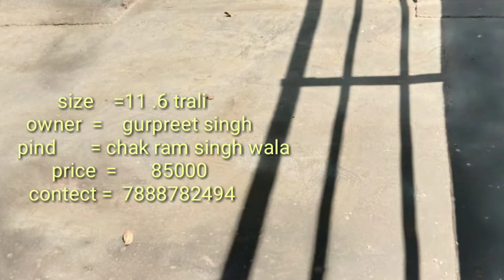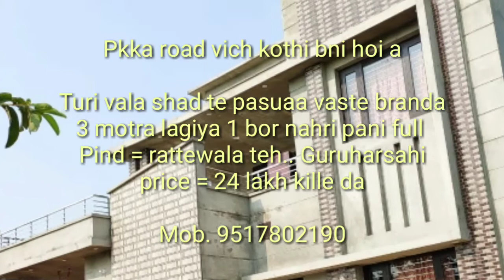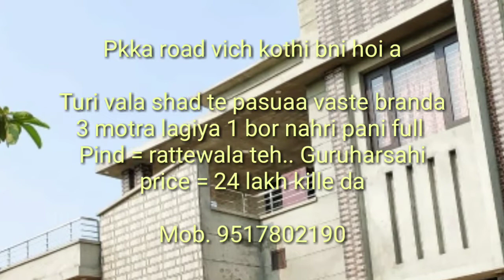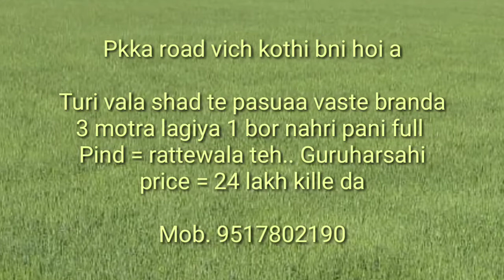11 .6 trali sale ।। 22 kille jmeen sale low PRICE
#11.6jackwalitralisale 22kilejmeensale ।। new businesstv

Video vadh ton vadh share karo

Thanks